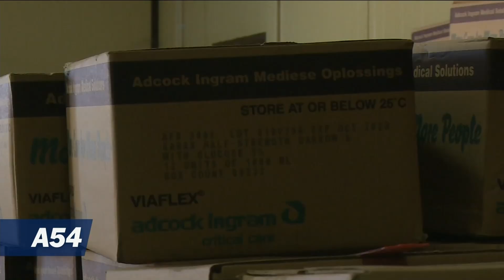Zimbabwe AIDS Medication Shortage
A shortage of ARVs (antiretroviral drugs) is impacting Zimbabwe's HIV-positive population, especially its prison inmates suffering from the virus.